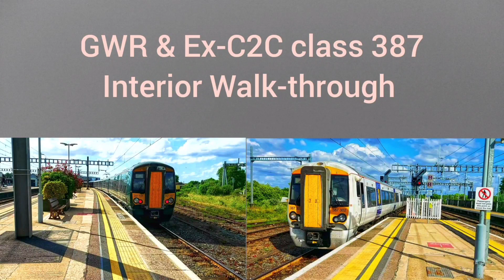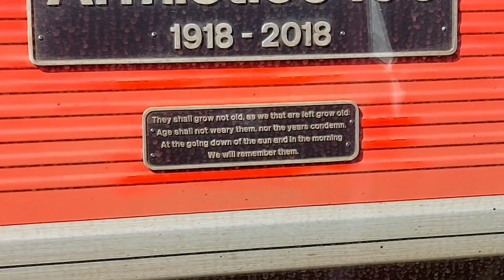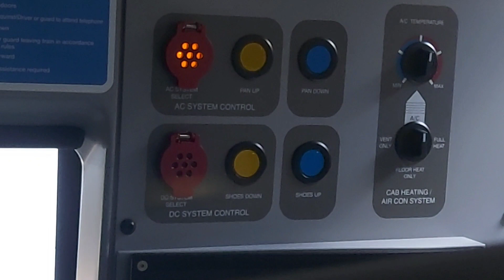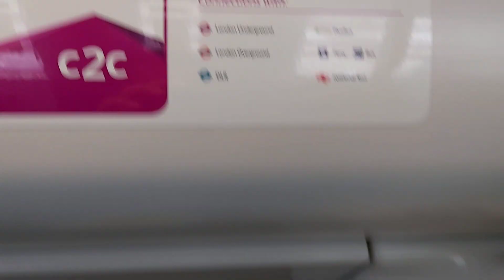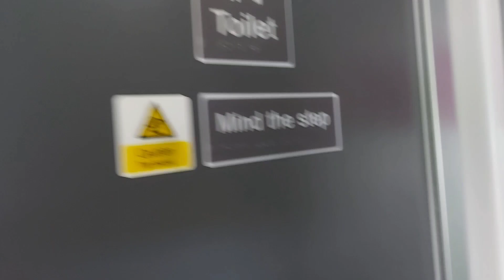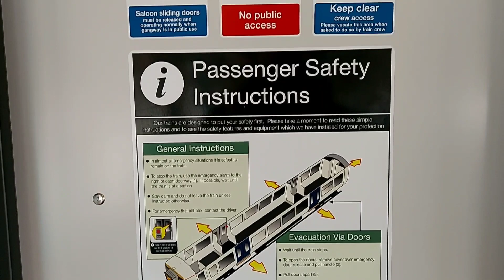GWR & Ex-C2C class 387 Walk-through | 11.06.22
On Saturday the 11th of June 2022, I was lucky enough to have GWR class 387 167 & Ex-C2C class 387 302 was originally on hire to GWR to replace the 800s & 802s that were out of service due to cracking problems.

Then they were transferred to GWR for a permanent use with GWR & was given GWR branding but now the GWR branding has been removed & currently there are now rumours of 387 301, 302 & 306 going to Great Northern to work with GN 387/1s

In this video we see DBC classes 66120, 66100 & 66092 sat in Didcot Lhs & GWR class 165124 sat in Didcot Parkway platform 4